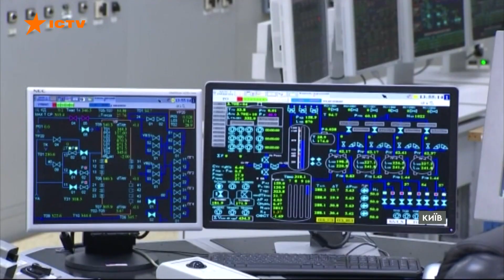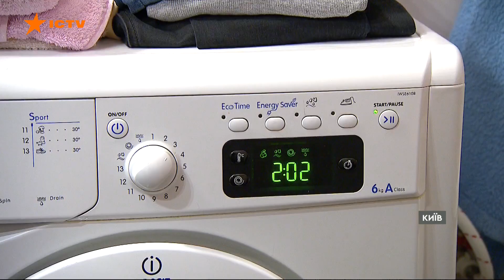🕯 ВИМКНИ світло - зроби свій ВНЕСОК У ПЕРЕМОГУ! Чому важливо економити ЩОДНЯ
Росія намагається зламати українців темрявою. Внаслідок ракетних ударів уже 40% енергетичної інфраструктури країни зруйновані.

Енергетики працюють цілодобово, oj, стабілізувати ситуацію, але кожен з українців має зробити й свій внесок - економити світло та з розумінням ставитися до аварійних відключень.